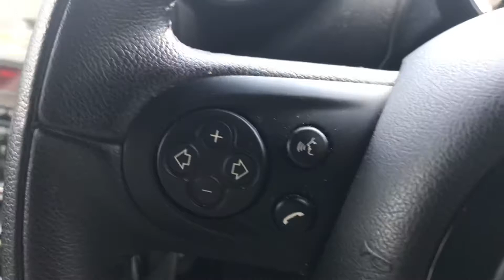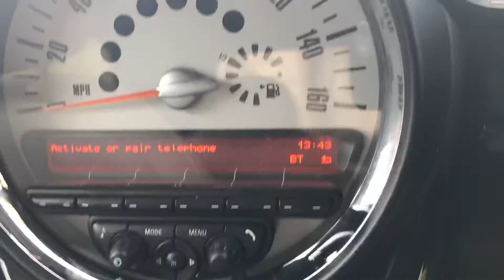1 March 2020